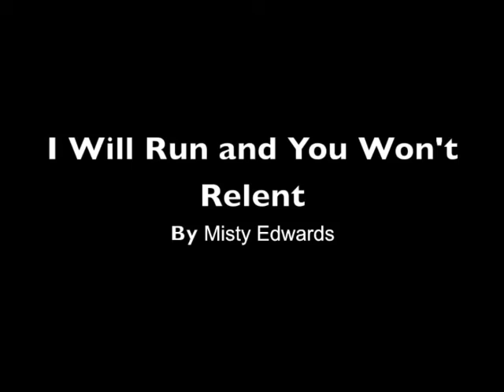The Wedding Part 5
This sermon was taught by Youth Pastors Angela and Nate Madden at Solid Rock South Momentum Youth in Cincinnati, Ohio.